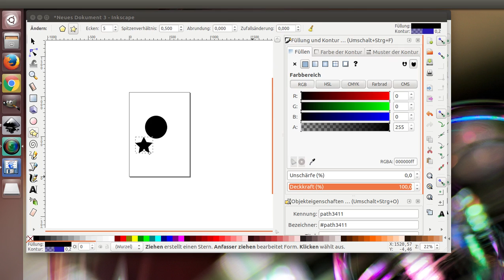Inkscape Export fuer Plotter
Expot von Inkscape in dxf z.b. für Silhouette Plotter